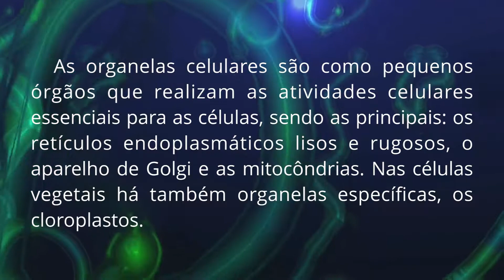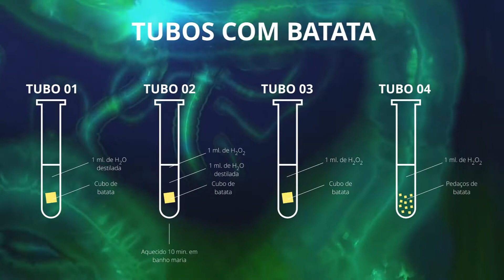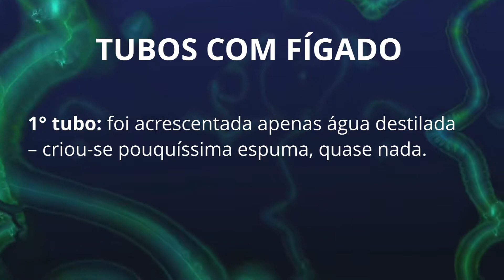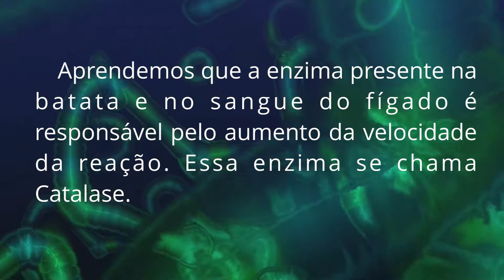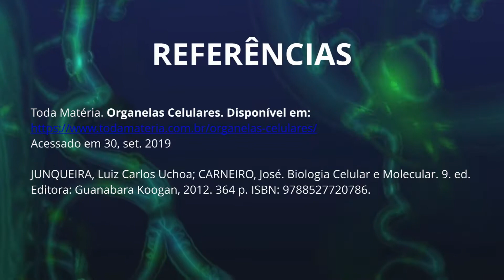AULA PRÁTICA DE ORGANELAS CELULARES - RELATÓRIO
Aula realizada no dia 12/09/2019